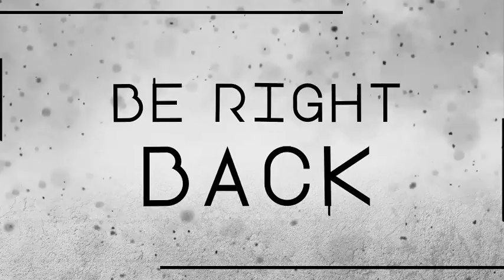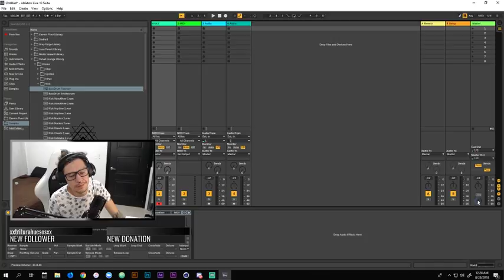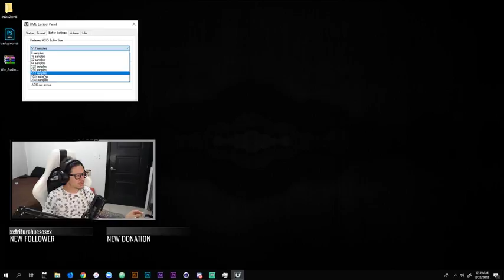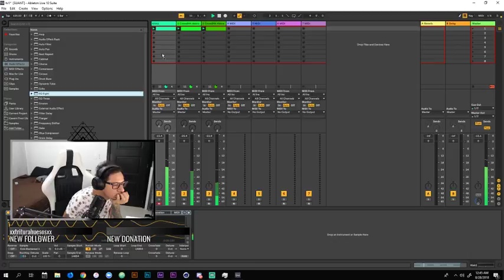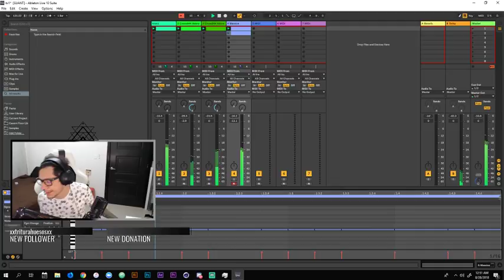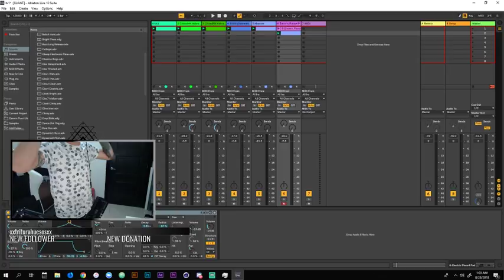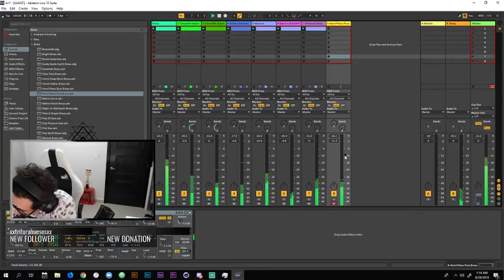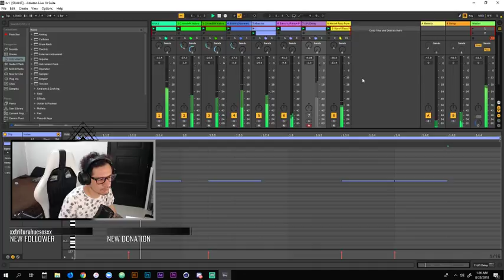PUBG ON THE ROAD TO 2000 hrs 719 / 2000hrs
PUBG ON THE ROAD TO 2000 hrs

719/2000

queremoss pollito!!!